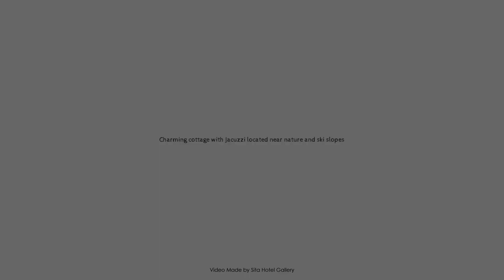Charming cottage with Jacuzzi located near nature and ski slopes, Spa, Belgium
Searching For
1. Charming cottage with Jacuzzi located near nature and ski slopes - Spa
2. Charming cottage with Jacuzzi located near nature and ski slopes - Spa Virtual Tour
3. Charming cottage with Jacuzzi located near nature and ski slopes - Spa Rooms
4. Charming cottage with Jacuzzi located near nature and ski slopes - Spa Amenities
5. Charming cottage with Jacuzzi located near nature and ski slopes - Spa Videos
6. Charming cottage with Jacuzzi located near nature and ski slopes - Spa Offers
7. Charming cottage with Jacuzzi located near nature and ski slopes - Spa Deals
Audio Credit:
Track Title: Subway Dreams
Artist: Dan Henig